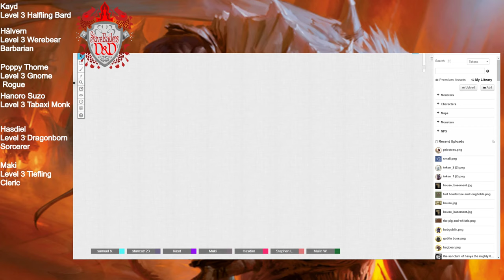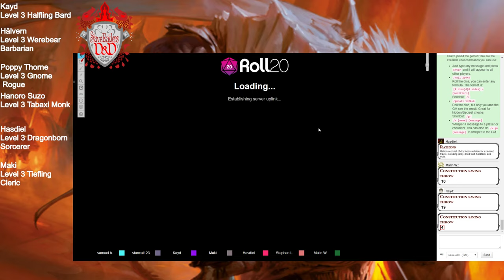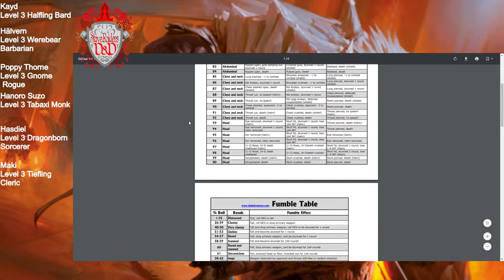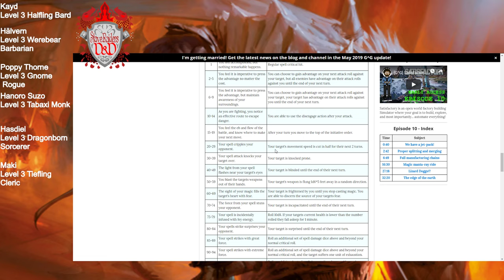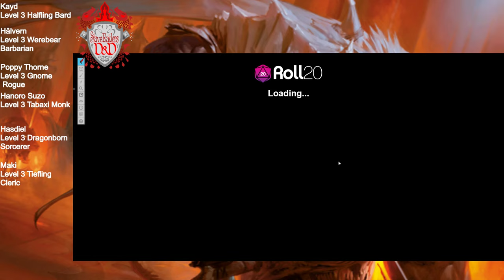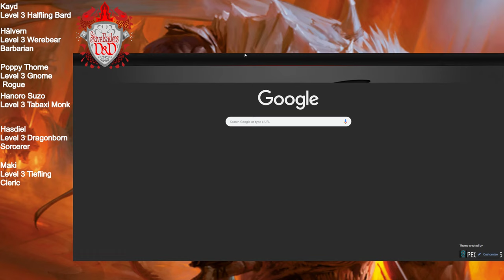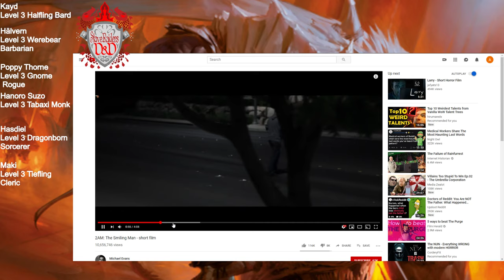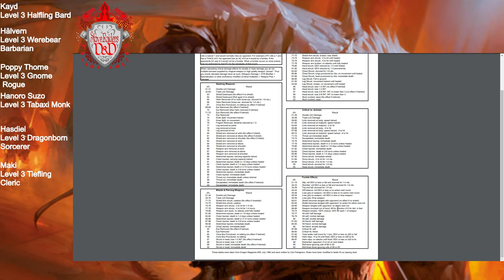SR D&D Session 4 : Repercussions, lessons and more zombies.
Welcome to our fourth session of D&D. It's at this point i begin laying down the information that your actions do actually have consequences. Leaving corpses around an area with a known large undead presence is sort of like leaving a bunch of sugary sweets near your doors when you know there are ants nearby.

So far the roles are:
ActOne: DM
Kaif: Kayd (Halfling Bard)
Stan: Hanoro (Tabaxi Monk)
Ebbz: Maki (Tiefling Cleric)
Lucas: Hasdiel (Dragonborn Sorcerer)
Malin: Poppy (Gnome Rogue)
Stevey: Hälvern (Were-bear Barbarian)

Want to watch it live? D&amp;D is played every Friday from 7pm until 10pm on the following channels: